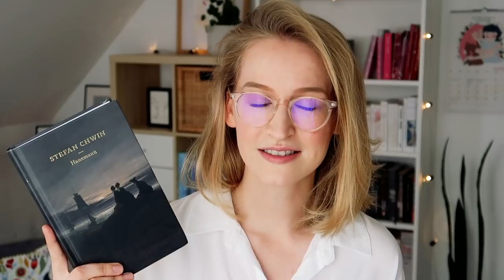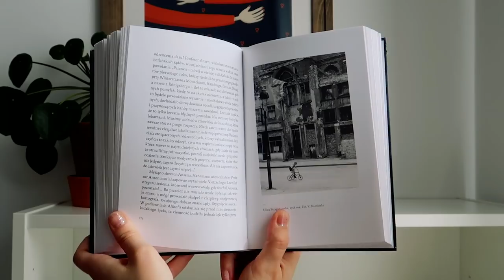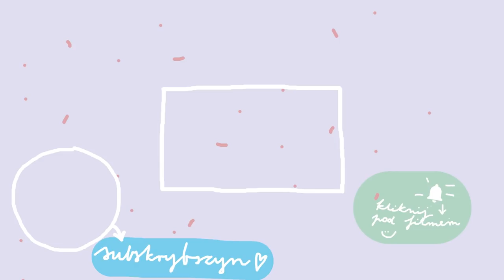Nie-wolny Gdańsk, morderstwo w opactwie i nudna podróż. Książkowe podsumowanie miesiąca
Dziś o trzech powieściach, przy których minął mi sierpień.
⬇Linki ⬇
W filmie mówię o powieściach:
[0:59] "Hanemann", Stefan Chwin
[5:49] "Imię róży", Umberto Eco
[10:03] "Krew Elfów", Andrzej Sapkowski

Ten film nie jest wynikiem żadnej współpracy.